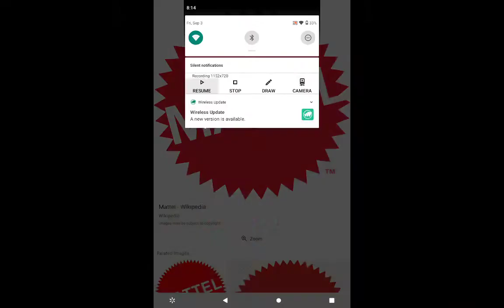The narrow gauge engines find out what Mattel did to Thomas the Tank Engine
footage from Blue mountain mystery Trevor Davis's thoughts on the Thomas and Friends reboot and Mattel logo from Google